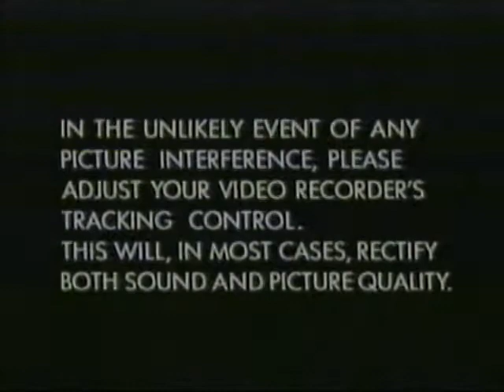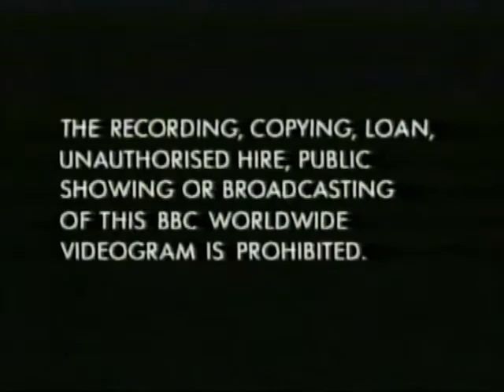Original VHS Opening and Closing to Open All Hours The Ginger Men UK VHS Tape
This is the Original VHS Opening and Closing to Open All Hours The Ginger Men VHS Tape and Here's the Order!

1. Tracking Control Warning
2. Copyright Warning
3. BBC Video Logo from 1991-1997
4. Only Fools and Horses VHS Slide
5. First Few Seconds of the Programme
6. Last Few Seconds of the End of the Programme
7. BBC Video Logo Again
8. Copyright Warning Again